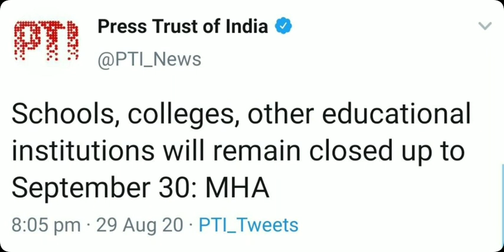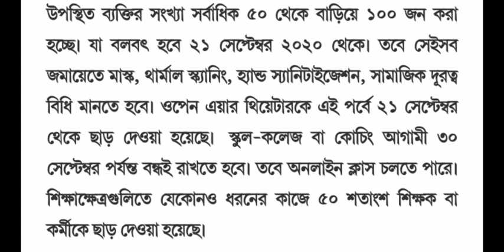School College এ পঠন পাঠন বন্ধ 30 September পর্যন্ত/Teacher উপস্থিতির ক্ষেত্রে নতুন নিয়ম